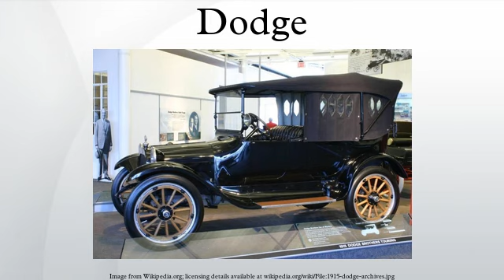Dodge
Dodge, formally the Dodge Division of Chrysler Corporation, is an American brand of automobiles, minivans, and sport utility vehicles manufactured by Chrysler Group LLC, based in Auburn Hills, Michigan. Dodge vehicles presently include the lower-priced badge variants of Chrysler-badged vehicles as well as performance cars, though for much of its existence Dodge was Chrysler's mid-priced brand above Plymouth.
Founded as the Dodge Brothers Company by brothers Horace Elgin Dodge and John Francis Dodge in 1900, Dodge was originally a supplier of parts and assemblies for Detroit-based automakers and began building complete automobiles in 1915, predating the founding of Chrysler Corporation. The Dodge brothers died suddenly in 1920 and the company was sold to Dillon, Read & Co. in 1925 before being sold to Chrysler in 1928. Dodge vehicles mainly consisted of trucks and full-sized passenger cars through the 1970s, though it did make some inroads into the compact car market during this time. The 1973 oil crisis and its subsequent impact on the American automobile industry led Chrysler to develop the K platform of compact to midsize cars for the 1981 model year. The K platform and its derivatives are credited with reviving Chrysler's business in the 1980s; one such derivative became the Dodge Caravan.